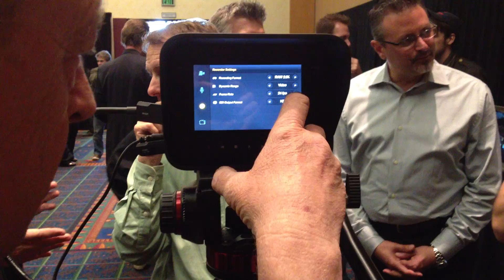BlackMagic Cinema Camera BMC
Went to the Blackmagic Cinema Camera demo at Burbank on May 16, 2012.  The camera is awesome.  The touchscreen is as smooth as an iPhone.  The spokesperson, however, said the IS function does NOT work with the camera.  This is a shame, but I'm wiling to overlook it since it's 12-bit and uncompressed.